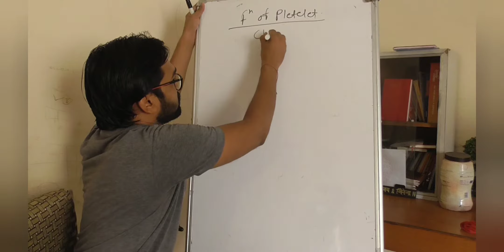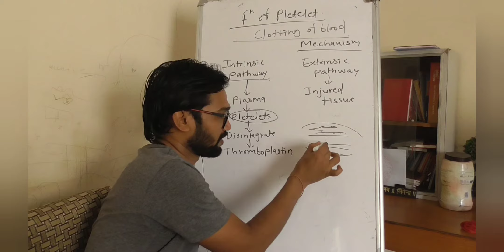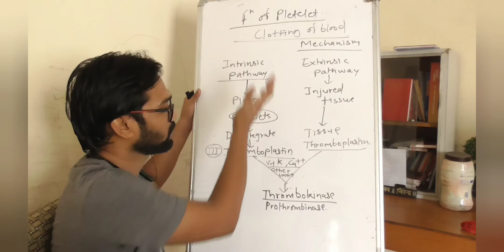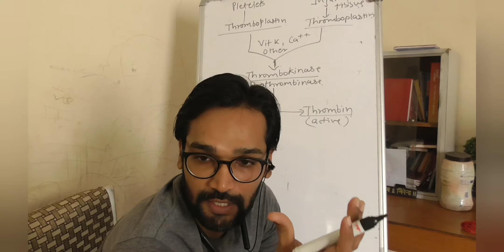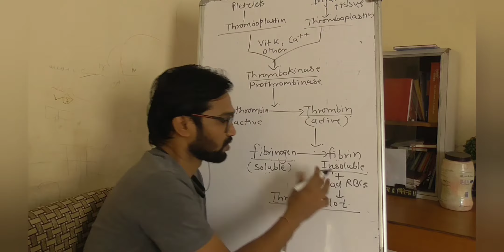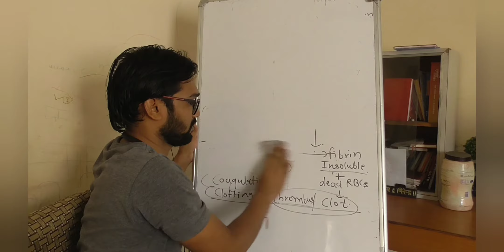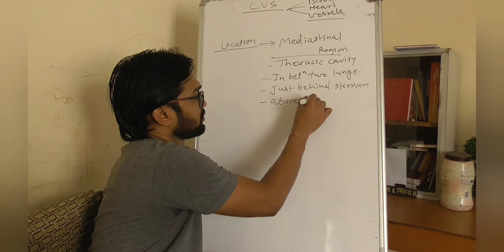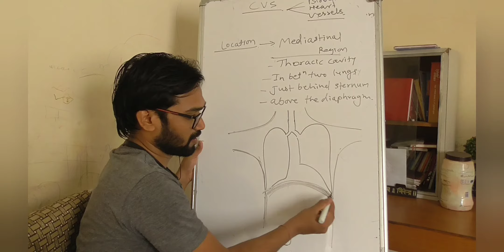Body fluid and Circulation NEET-Biology